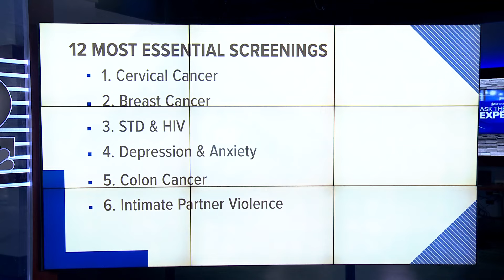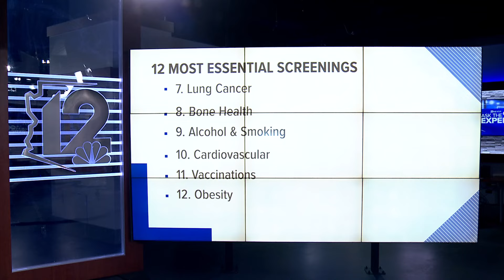Ask the Expert: Tips for women to stay healthy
12News asks a health expert about how women can stay healthy throughout various stages in their lives.